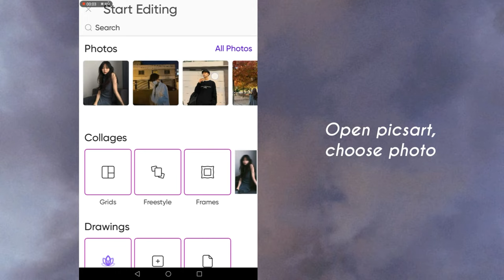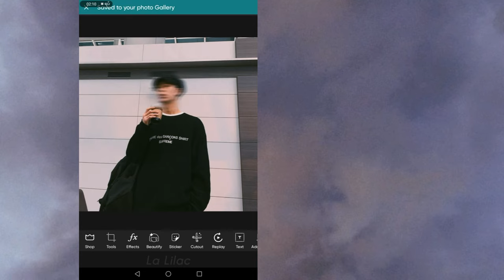How to edit aesthetic motion blur face | Picsart Tutorial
L6xCtiXWNdZcQLzuZlhm2U1e6vfy

how to edit aesthetic face
how to edit aesthetic blur face
how to edit motion blur face
how to edit aesthetic motion blur face
how to edit in picsart
how to edit in picsart for free
how to edit in picsart for beginners
how to edit aesthetic in picsart
how to edit blur face in picsart
how to edit motion blur face in picsart for free
how to edit aesthetic motion blur face in picsart